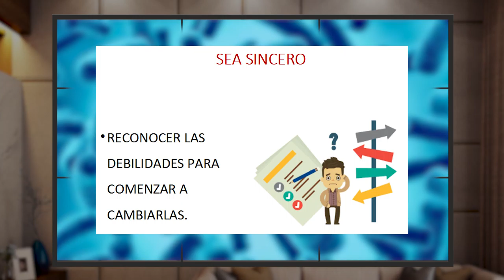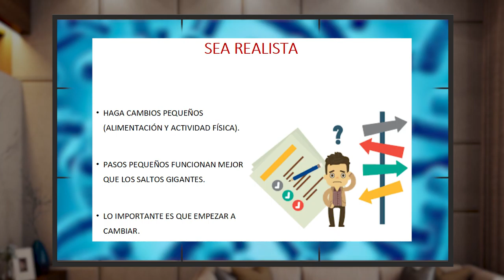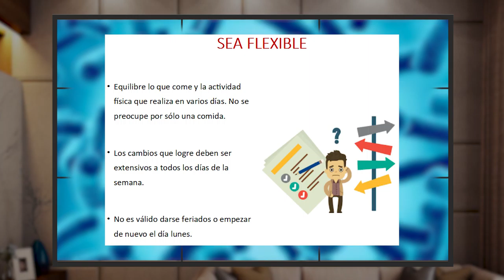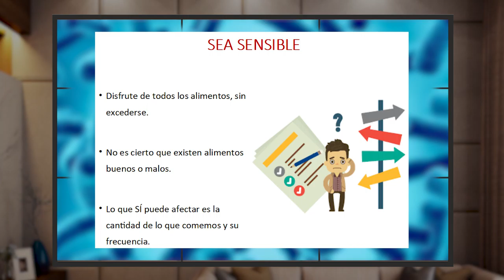POR TU SALUD 7 SETIEMBRE